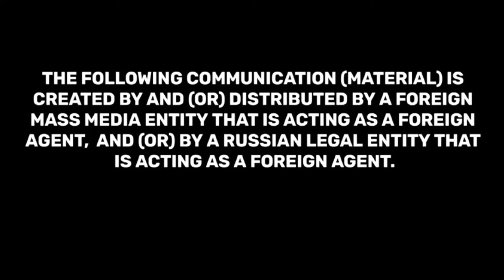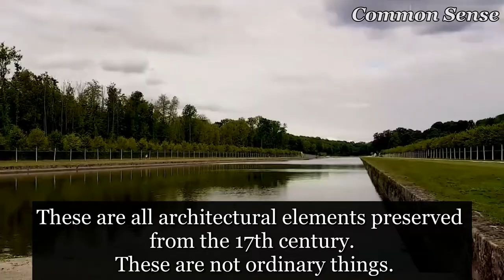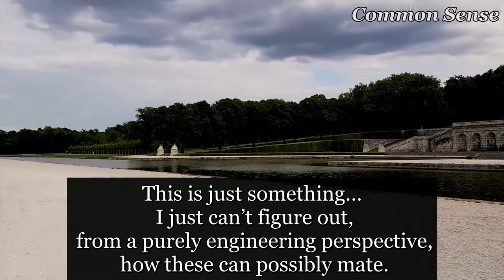E. Ponasenkov sings songs and arias while driving a golf car around the estate of Vaux-le-Vicomte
Translated by Andrey Yasukevich

Evgeniy Ponasenkov is a famous Russian historian, director, political commentator, journalist, singer and actor. The author of numerous scientific works, including major work – the monograph “The First Scientific History of the War of 1812” (2017) and the owner of the largest private collection of books and art objects of the Napoleonic era in Russia. A frequent guest at public receptions at the embassies of the USA, France, Germany and other countries.